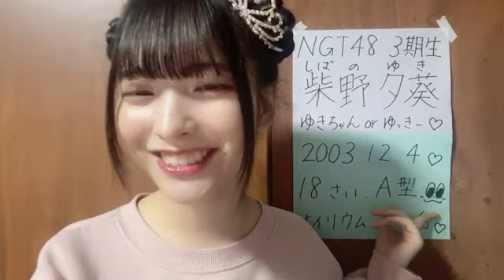20221127 213151 柴野 夕葵（NGT48） 48 SHIBANO YUKI